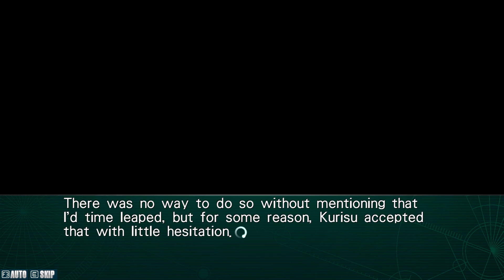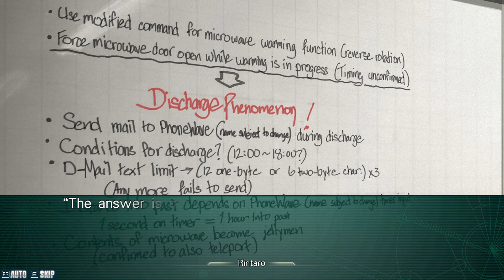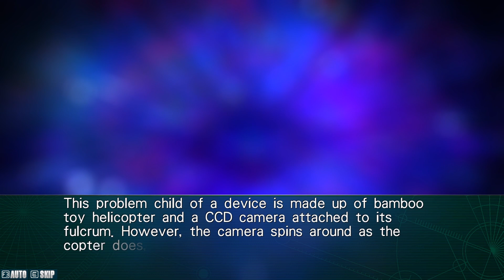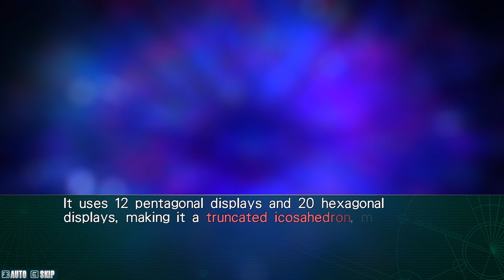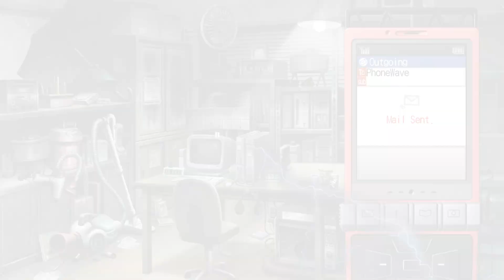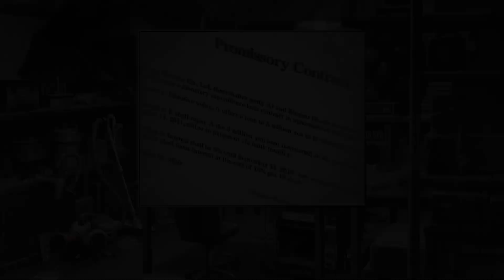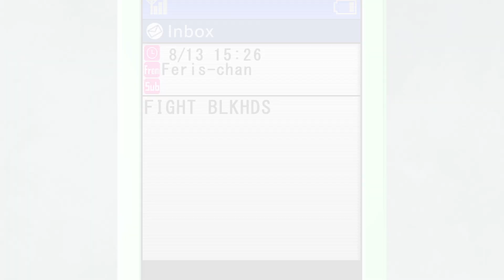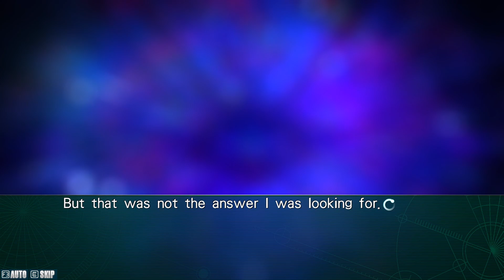THE FUTURE ABLAZE | Steins;Gate: Linear Bounded Phenogram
Oh good, I was hoping this would somehow make LESS SENSE!